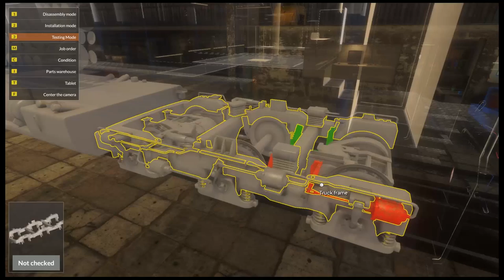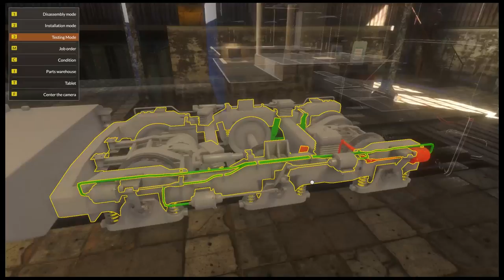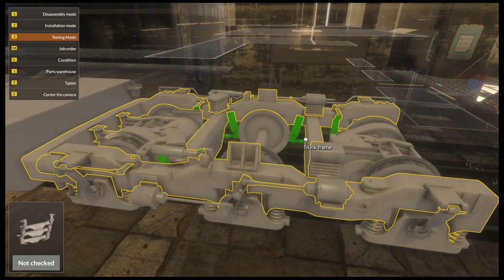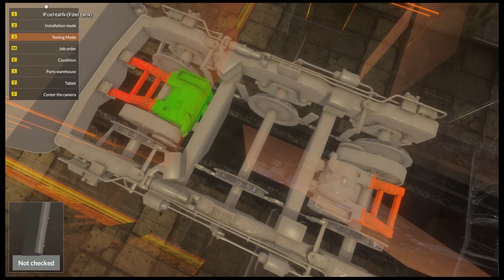Train Mechanic Simulator 2017 | First Look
Take your opportunity as real Train Mechanic.
Find locomotives around game world that needs your help and repair them in one of 3 workshops localized in huge 25 km2 open world.
You will be face all types of damages in all genres of trains: Diesel, Electric and even Old-School Steam units.

- 9 trains to repair in all types: Steam, Electric and Diesel
- open 25 km2 world full of railways and different locations
- 3 workshops with more than 1000 parts to repair
- unique Economy System – you will decide about strategy of repair and ROI of it

We are now on Discord. Chat, Text, Message, Share

*** Music ***
Unless otherwise stated, all music is from: